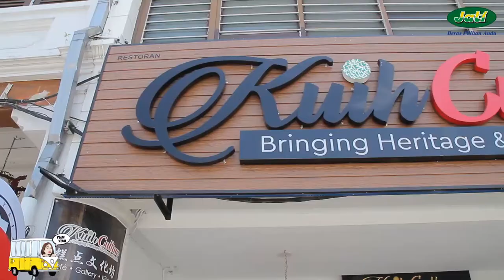Amazing Food Around Malaysia Season 1 Episode 13 Kuih Culture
Kuih Culture is the first Halal Nyonya Kuih Cafe and Gallery in Malaysia and is gaining much popularity among food lovers in the region. Nyonya kuih lovers can not only savor a good range of kuih but also see how they are made and take class to make them as well.

So let us watch and see why so many people come to this place to satisfy their sweet nyonya desires.